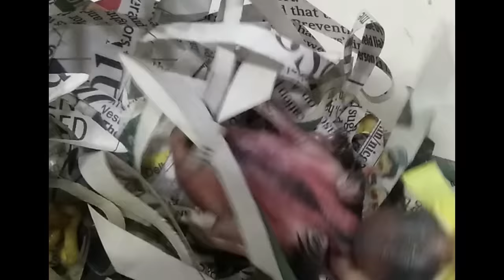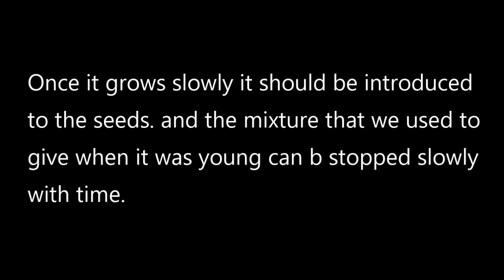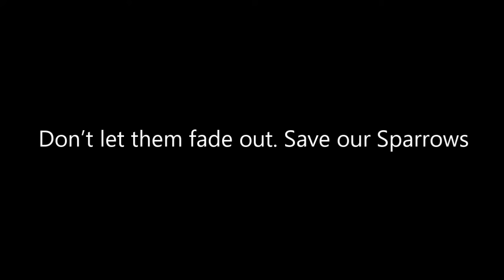How to Save Baby Sparrow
sparrow baby birds fall from nest,how to save baby sparrow,save baby sparrow birds,save sparrow birds,baby sparrow,sparrow birds,sparrow save
Hand feeding baby sparrow,How to hand feed baby sparrow,Baby sparrow,How to care baby sparrow,Feeding baby sparrow